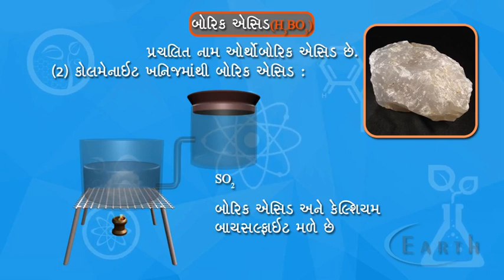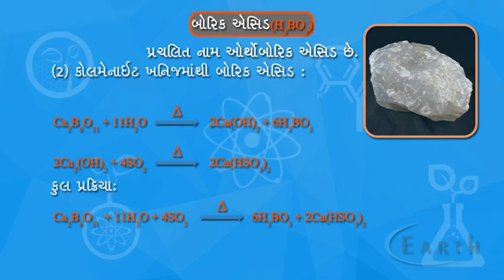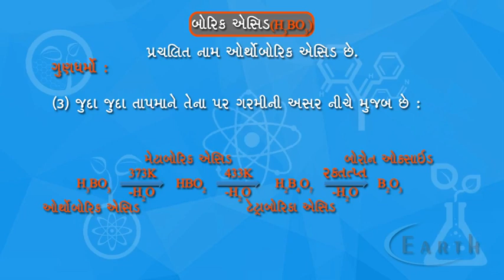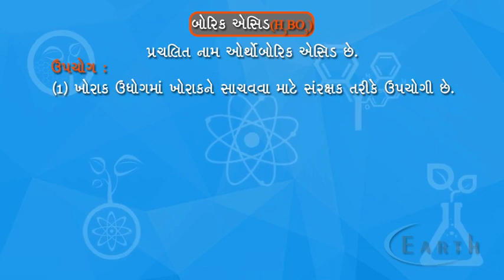Boric acid | બોરિક એસિડ | Some p - Block Elements - 1 | 11th science chemistry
Boric acid
બોરિક એસિડ
Some p - Block Elements - 1
11th science chemistry